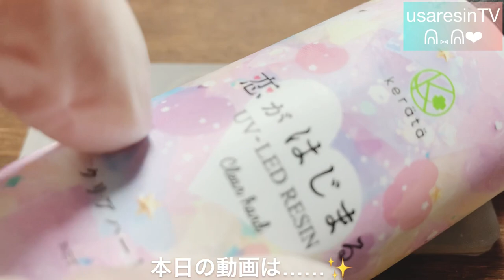【簡単 レジン】ぷっくり桜のイヤリング♡【ハンドメイド】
*:..｡♡*ﾟ¨ﾟﾟ･*:..｡♡*ﾟ¨ﾟﾟ･*:..｡♡*ﾟ¨ﾟ･*:..｡♡*ﾟ¨ﾟﾟ･*:.

*:..｡♡*ﾟ¨ﾟﾟ･*:..｡♡*ﾟ¨ﾟﾟ･*:..｡♡*ﾟ¨ﾟ･*:..｡♡*ﾟ¨ﾟﾟ･*:.

本日の動画は……✨自作の顔料を使用して潤艶のサクラのイヤリングを作成しました🌸✨
どなたでも簡単にできて綺麗に仕上がるのでとってもおススメです( ¨̮ )💕

～Follow me♡～
usaresin_tv

usaresin_tv

ミュージシャン: Jeff Kaale

ミュージシャン: LiQWYD